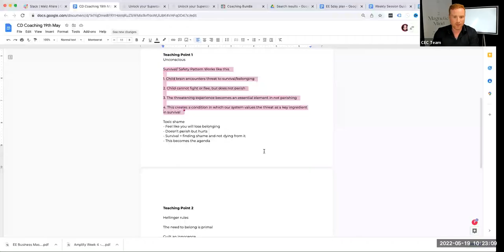Why can't you get to where you want to be....the answer might be in the family sabotage patterns...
The truth about your current reality is that it has been created by you. There isn't anything in your current reality that isn't a creation!

But when you find yourself creating the same situation over and over, it can be incredibly frustrating. If you have ever tried to create something and you just can't seem to get it, then this session might be for you...